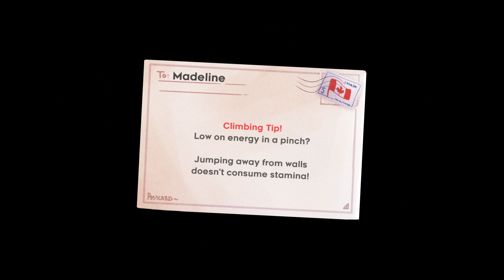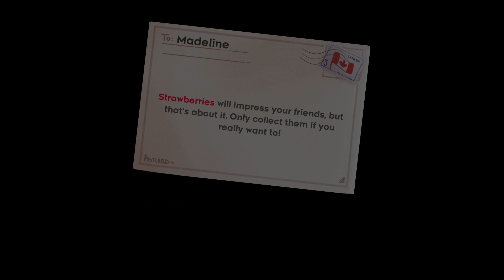1-Up in Four Chapters 5:03.977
goofy ah bingo strats
forgor to show game version